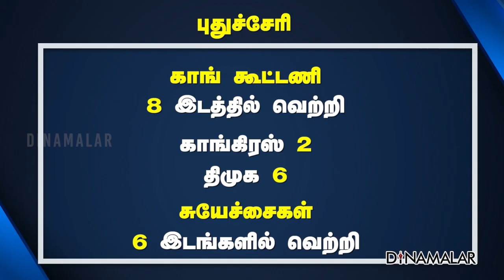30க்கு 16 இடங்களில் வெற்றி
புதுச்சேரி சட்டசபைத் தேர்தலில்
என்ஆர் காங்கிரஸ் பாரதிய ஜனதா கூட்டணி
அமோக வெற்றி பெற்றிருக்கிறது.
புதுச்சேரியில் மொத்த இடங்கள்: 30.

16 இடங்களை கைப்பற்றியது.
என்ஆர் காங்கிரஸ் 10 இடங்களிலும்
பாரதிய ஜனதா 6 இடங்களிலும் வெற்றிபெற்றது.
இந்த கூட்டணியில் இடம்பெற்றுள்ள
அதிமுக ஒரு இடத்தில் கூட
ஜெயிக்கவில்லை.
மெஜாரிட்டிக்கு தேவையான 16
இடங்களை வென்ற என்ஆர் காங்கிரஸ்
பாரதிய ஜனதா கூட்டணி,
இணைந்து ஆட்சி அமைக்கிறது.
ரங்கசாமி முதல்வராகிறார்.

காங்கிரஸ் கூட்டணி 8 இடங்களில்
வெற்றி பெற்றது.
காங்கிரசுக்கு 2,
திமுகவுக்கு 6 இடங்கள் கிடைத்தன.